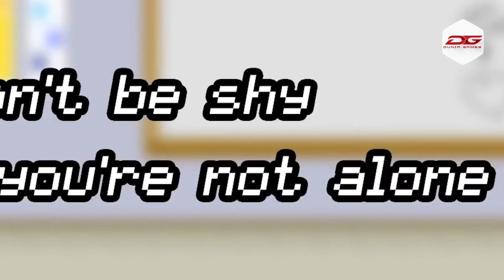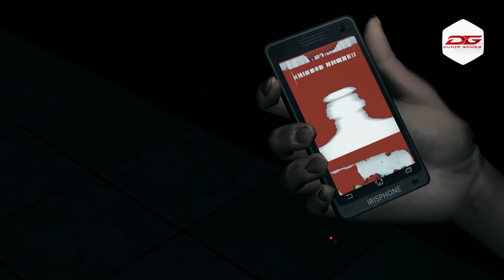5 Game Indonesia yang Populer di Steam, Gamers Lokal Patut Bangga!!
kumpulan game-game indonesia yang populer di steam, gamers indo harus bangga!